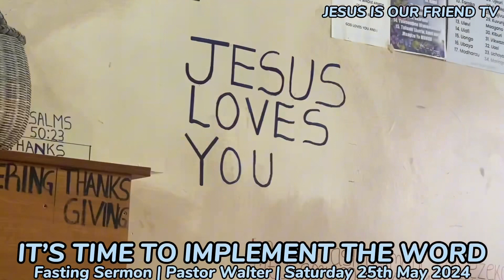IT’S TIME TO IMPLEMENT THE WORD | PASTOR WALTER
Now more than ever is the time for us to now implement The WORD that we have been taught for a long time. Tune in to this fasting teaching to learn more.